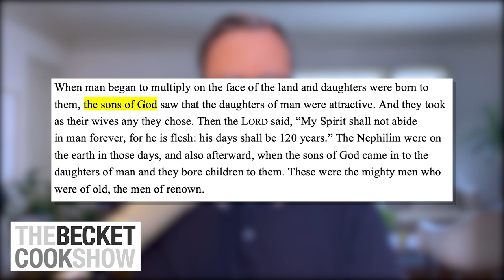Gay Pride & the Spiritual Realm - The Becket Cook Show Ep. 30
In today's episode, Becket explores the link between the spiritual realm and gay pride.

Dr. Michael S. Heiser's Books:
The Unseen Realm

The Becket Cook Show Ep. 30

Buy Becket Cook's book about his dramatic conversion from gay atheist to born-again Christian: "A Change of Affection: A Gay Man's Incredible Story of Redemption"

ABOUT BECKET:
Becket Cook was born and raised in Dallas, Texas. He attended Jesuit College Preparatory
 School of Dallas.
 After graduating from Austin College in Texas, Becket moved to Los Angeles to pursue his
dream of writing and acting, finding success in both. He eventually went on to become a
 production designer working with the top photographers and directors in the world on fashion
 shoots for magazines such as Vogue and Harper’s Bazaar, and for ad campaigns such as Gap,
 L'Oréal Paris, and Nike.

Finding a new sense of freedom in L.A., Becket also fully engaged in his new life as a gay man.
He had a series of many relationships with men throughout the next fifteen years.
In September of 2009, Becket met a stranger at a coffee shop in Silver Lake who invited him to
his church in Hollywood called Reality L.A. Becket reluctantly agreed to attend the service.
After hearing the sermon that Sunday, Becket was utterly transformed by the gospel and gave his
 life to Christ. He also knew on that day when God revealed Himself to him that homosexuality
was a sin and that he could no longer live that life. Becket was more than happy to count
 everything as loss because of the surpassing worth of knowing Christ Jesus his Lord.

Becket spends much of his time in ministry speaking at churches, universities, and conferences
 helping believers (and non-believers) understand this issue biblically, theologically, culturally,
and personally. Balancing grace and truth when teaching on this subject is of primary
importance. His goal is to challenge the current cultural narrative about sexuality in general and
homosexuality in particular by demonstrating through his personal testimony and biblical truths
 that, yes, homosexuality is still a sin, and that following Christ is infinitely more satisfying and
joyous.

He has lived all over the world in major cities such as Rome, Vienna, and Tokyo.

Becket graduated from Talbot School of Theology at Biola University in 2017 with a Master of
 Arts in Theology.
Becket’s book, A Change of Affection: A Gay Man’s Incredible Story of Redemption, with a
foreword by Francis Chan, published by Thomas Nelson, released July 30, 2019.